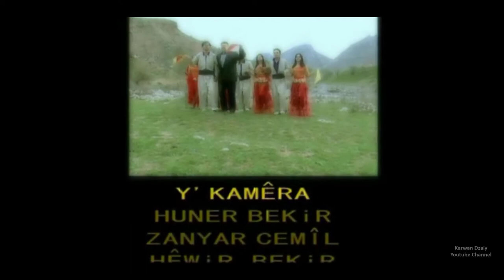Kamaran Salh - Zayne_Clip | كامه‌ران سالح - زه‌ینێ